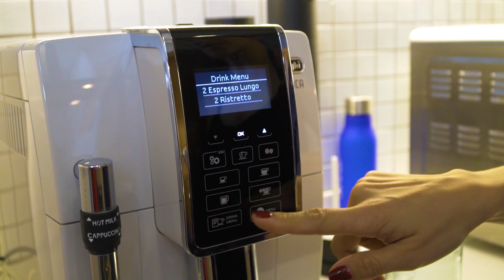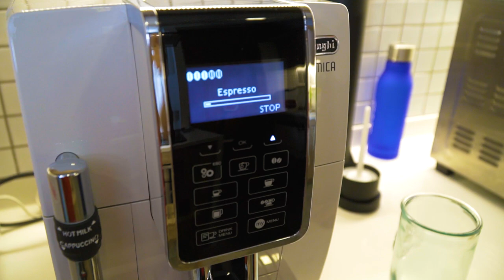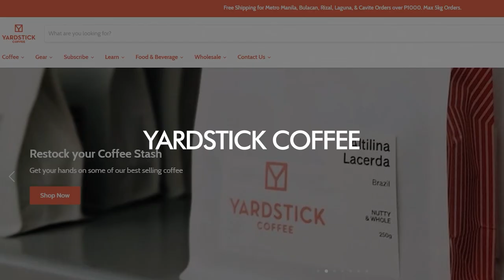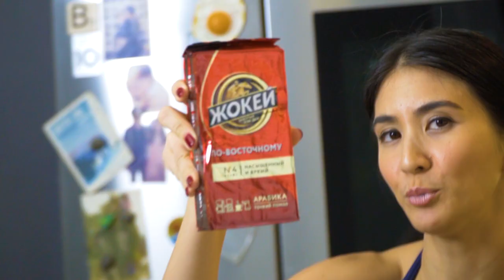my amateur coffee setup (fave beans, brewing method etc) + ig challenge | Rica Peralejo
Here is how I make my coffee at home. Invested in these items over the years as I grow to learn more about coffee. But note na may more affordable options naman na din out there, make sure to check reviews lang before purchasing. Happy brewing!

BUDGET FRIENDLY
Shopee/Lazada alternatives are half as expensive or way cheaper but I cannot vouch for the quality; you may try the following options!